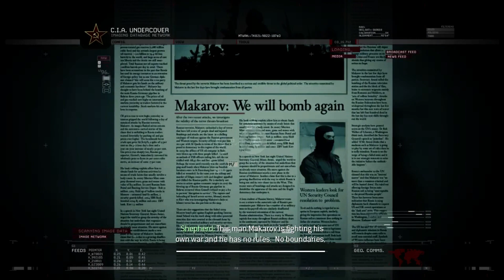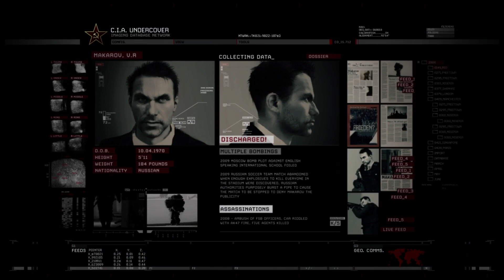Call of Duty: Modern Warfare 2 singleplayer Part 3-More fail..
So I decided to play one of my absolute favorite games, and hope you like it.

No commentary tho, oh well